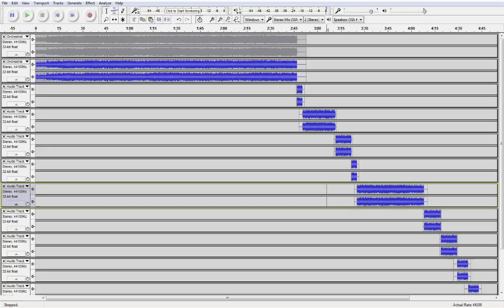Editing with Audacity: Orchestral Manoeuvres in the Dark - Bunker Soldiers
This song is used as an example of the remixing capability of the Audacity program.  Simple changes or edits can remake any song into something completely new!  This is another OMD Song that the original is blocked in Germany, so German listeners can use the Hola plugin to listen to this version.

This song is unique in that it ramps up in stages quickly, and then just ends.  It becomes very difficult for other songs to follow this type of format since there is no musical follow through.  To give it follow through, I added  sections of the ramping up and reversed them so the song ramps down and ends the way it begins.

Tracks were overlapped and used the Envelope Tool to blend the sections together.  Using the Magnifying Tool, zoom in so you can see the wave forms peaks and valleys, and using the Time Shift Tool, line up the sounds with each track so the beats match.  In one particular case the beats in this song did not match up so then its just adjust you your ears liking.

The reediting of this song is for personal training, educational and fun purposes only.  No commercial value is made or rights to the original song claimed.

Even though you are creating something new by what you do with this information, you are still using work created by someone else.  There are no issues if what you do is for your own personal use, but if you try to claim that body of work as your own, or try to use what you created for profit, that's where copyright infringement come in.  Even with personal use, it is good practice to identify the original creator, the remix that is used, and that what you do with that is a remix or reedit of that work.